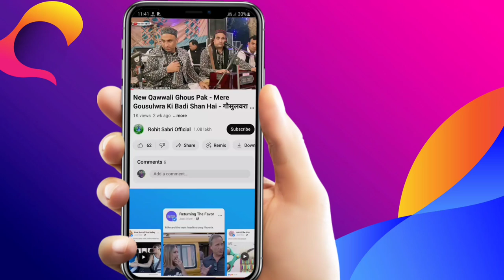मेरे दिल का करार पीर रोशन अली शाह - Peer Roshan Ali Shah Ki Qawwali - Roshan Ali Shah Qawwali 2023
In this video, We’re going to show you [ Mamu Peer Ki Qawwali ]

Qawwali - Mamu Peer Qawwali
Singer - Naushad Shehzad Sabri
Mehfil - Marwa Gaddi
Label - Rohit Sabri Official
Records - Channel Recording

Our channel is about [Qawwali Mamu Ji Ki ]. We cover a lot of cool stuff like [ Mamu Ji Ki Qawwali ]

meri kismat badal de mere sehansha